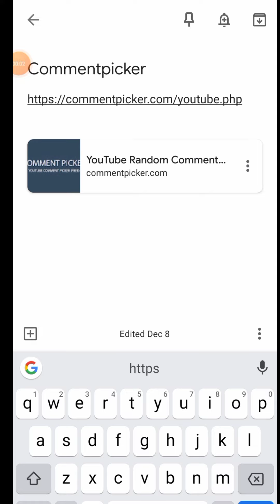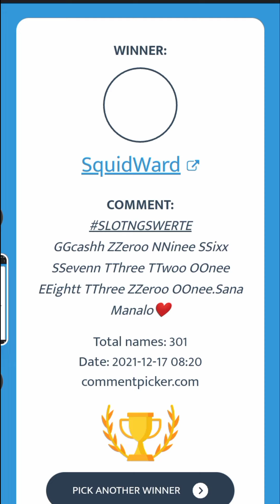Slot Ng Swerte | Secret Treasure Jiligames